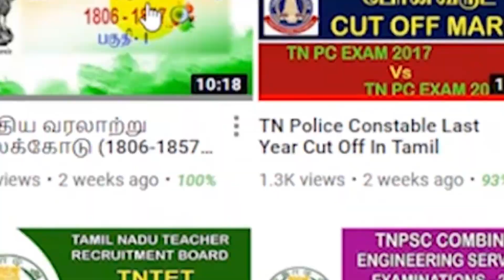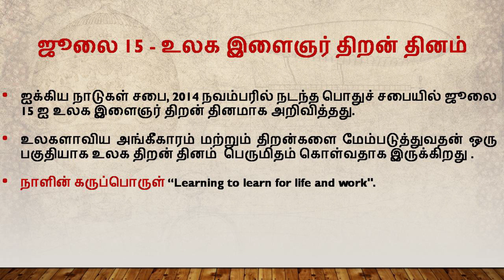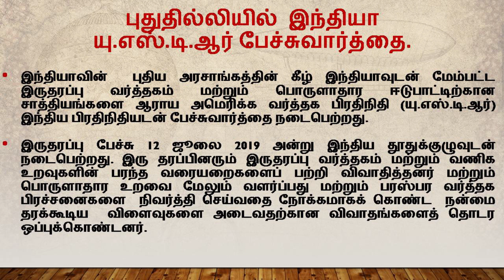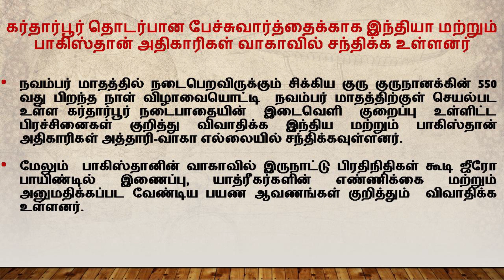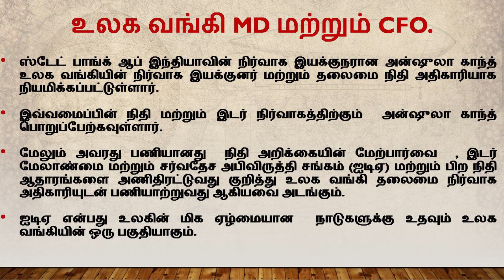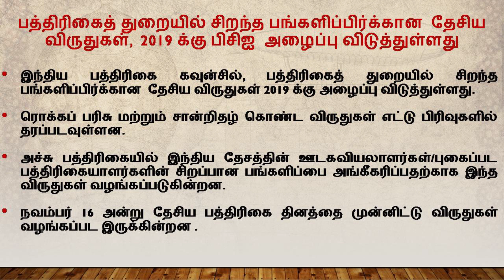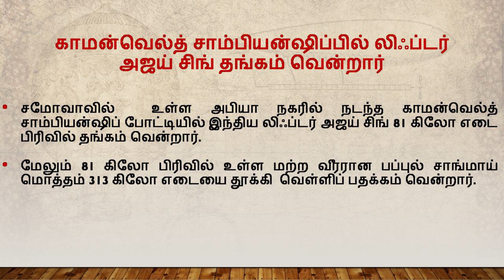Daily Current Affairs For Competitive Exams July 14 & 15, 2019 In Tamil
Welcome to examsdaily Current Affairs July 14 & 15, 2019 In Tamil